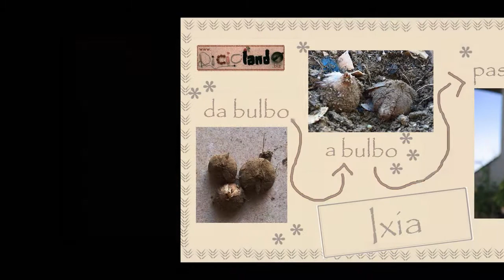Riciclo della Terra: Ixia, fasi del ciclo vitale, di crescita di una pianta di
Ixia spp. - Ixia
Un altro "ramo" del canale Riciclando: il Riciclo della Terra, inteso come naturale riciclo che opera Madre Terra e che possiamo incentivare coltivando le piante.
Ho pensato di creare questa raccolta di immagini perchè mi è capitato spesso che un seme tardasse a germogliare e nascessero molte infestanti.
A quel punto bisogna fare una scelta:
-lasciare le infestanti rischiando di soffocare la nascita del seme oppure
-tirar via le infestanti rischiando di togliere anche quella che si aspettava.
Questa seconda scelta è più facile se si conosce la morfologia della pianta che dovrà nascere ma non sempre si riescono a reperire facilmente queste informazioni.
Spero dunque che il mio lavoro sul ciclo vitale delle piante, potrà essere d'aiuto.
Buona coltivazione